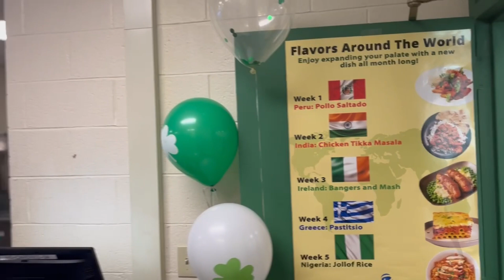Montville High School Flavors Around The World Ireland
Montville High School takes you to Ireland with Pomptonian's Flavors Around The World promotion.